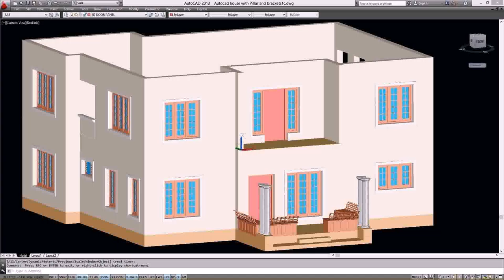2 Storey House Floor Plan And Elevation (see description)